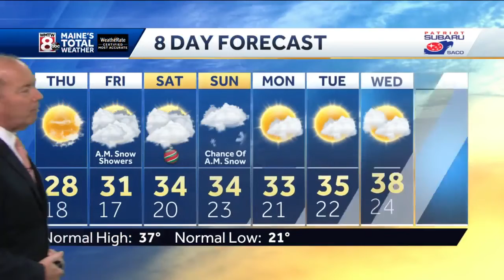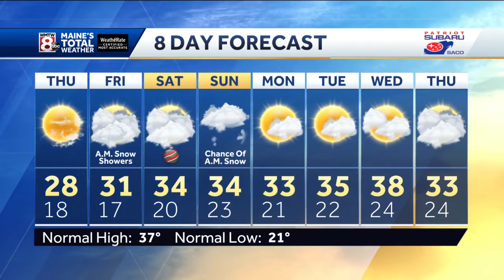Cold, sunny, and dry on Thursday